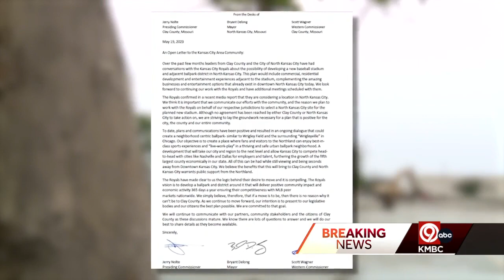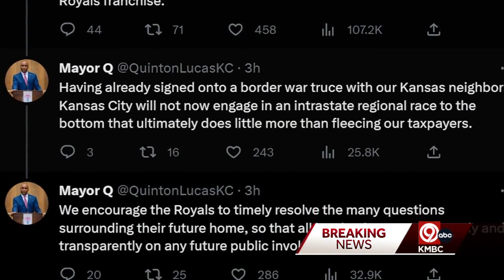Kansas City Royals on North Kansas City stadium proposal: 'Progressive and creative vision'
On Friday, officials in North Kansas City and Clay County issued an open letter declaring their interest in hosting a new stadium for the Royals.